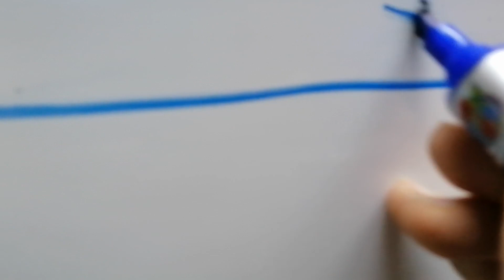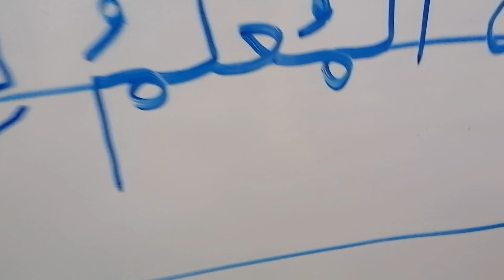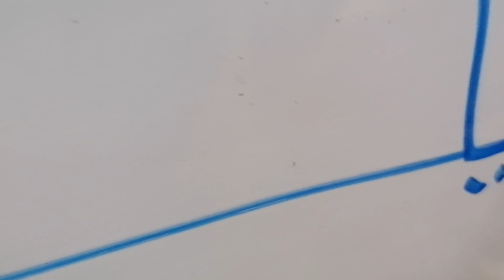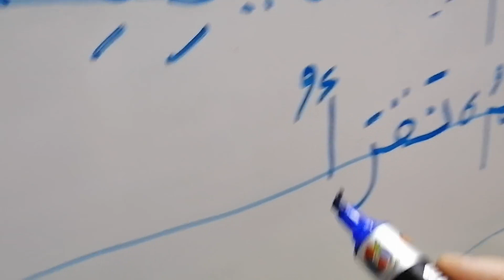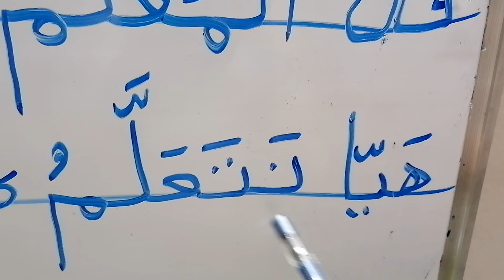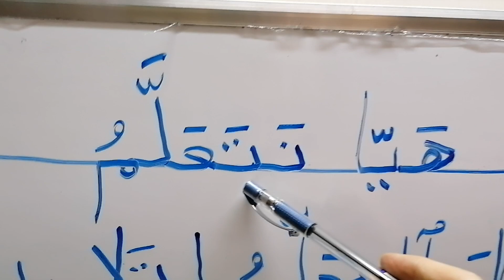مادة قراءتي للصف الأول الابتدائي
الموضوع؛ هيا نتعلم الجزء الأول